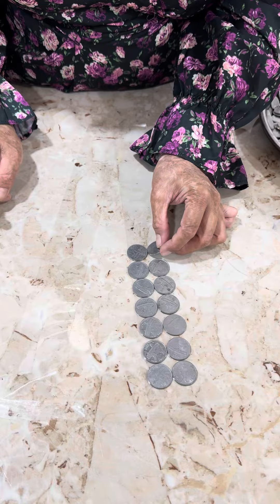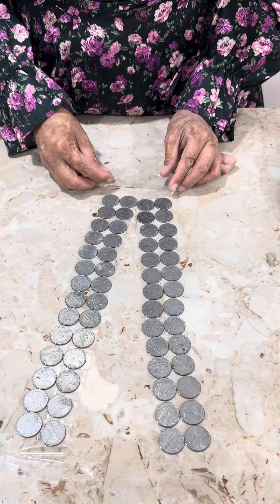Dhanteras & Diwali special Coin Garland-पैसों का हार बनाने की विधि-Money garland-धनतेरस दिवाली हार